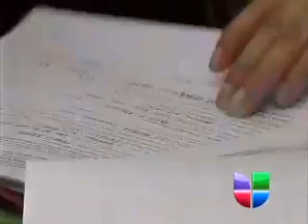Asistencia Financiera para Futuros Universitarios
&lt;p&gt;Para estudiantes aspirando ir a la universidad, la clave para terminar inscritos está en saber cuando llenar la solicitud de asistencia financiera federal, comunmente conocida como *FAFSA.&lt;br /&gt;